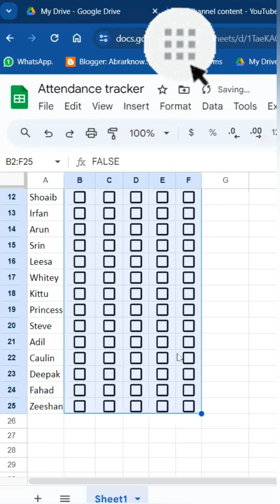How to Create Attendance Tracker in Google Sheets | Build attendance tracker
You can easily track attendance in Google Sheets by using checkboxes. Use checkboxes and then COUNTIF formula to count the number of students/people/attendees present. You can quickly toggle on and off all the checkboxes for a quick selection.

How to Build an Attendance Tracker in Google Sheets
Employee Attendance Tracker in Google Sheets
Free Online Automated Attendance Tracker Template
google sheets attendance tracker
Create attendance sheet into google sheets
taking Attendance in a Google Sheets spreadsheet